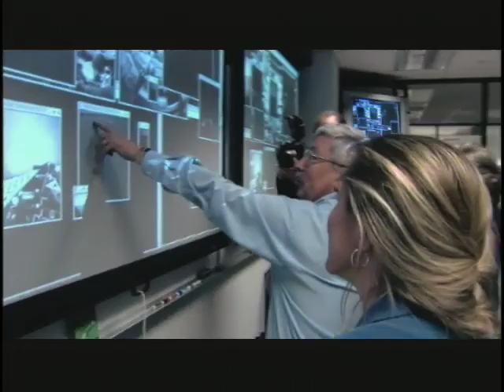"Two For Two" - Mars Rover Documentary - part 3 of 3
This video is part of a larger video called the Spirit of Exploration, which was produced by Blaine Bagget for NASA/JPL. I spent nearly three straight years following the MER team around and for a while (3 months) I actually slept in my office so I could be ready to shoot the 'round the clock operations. This short documentary highlights a lot of that work, although there are still many hours of footage to go through. Perhaps someday a longer documentary will be made. NOVA did a two part documentary called 'Mars: Dead or Alive' and also 'Welcome to Mars'. A lot of my footage went into those as well. The MER mission was probably the most exciting mission and I'm so thankful to have experienced it.